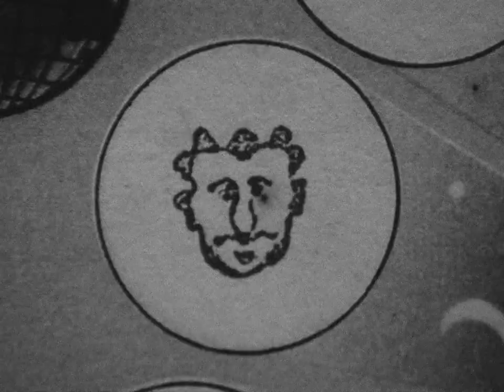Alegrías riojanas | Velasco Broca | Trailer | D'A 2023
ALEGRÍAS RIOJANAS
Director: Velasco Broca
Intèrprets: Rafael Alberola, Ramón Churruca, Juan Antonio Herreruela
Espanya, 2022